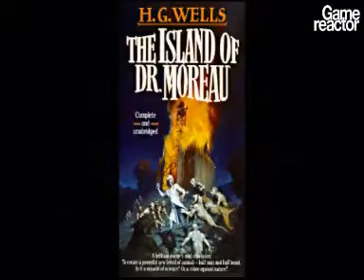Far Cry 2 - GameReactor Interview #1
GameReactor Interview #1